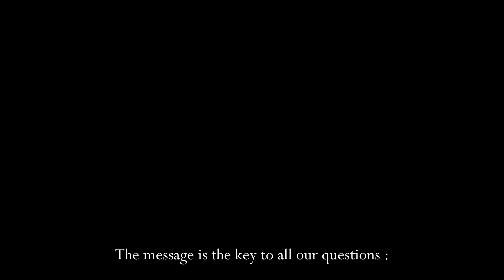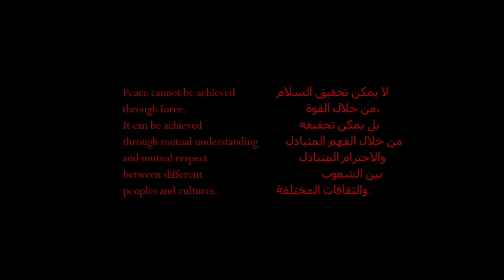Prologue ( "Awakening of Light" ) - Official Audio from Leirbag X.O.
Discover Leirbag X.O.'s Prologue ( from his 2nd album : Awakening of Light )

0:00: Choir
0:23: Abel Tesfaye's monologue (AI)